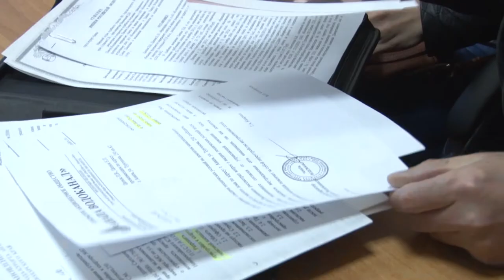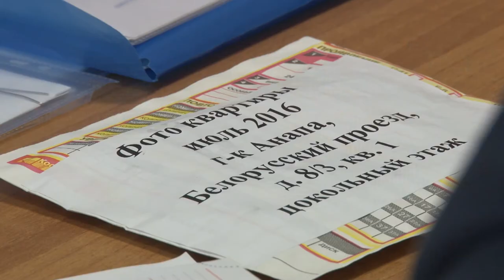Сергей Сергеев провел прием анапчан